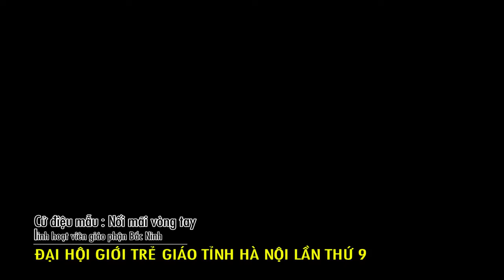Cử điệụ: Nối Mãi Vòng Tay - SĐV TỬ NÊ - ĐẠI LÃM - THANH DÃ.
Cử điệụ: Nối Mãi Vòng Tay - Giáo xứ Đại lãm và Giáo xứ Thanh giã